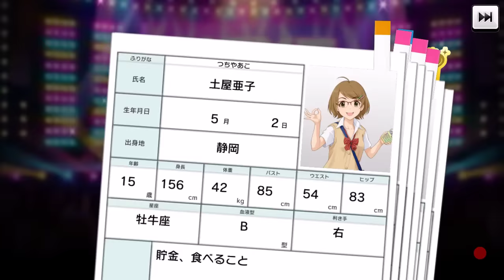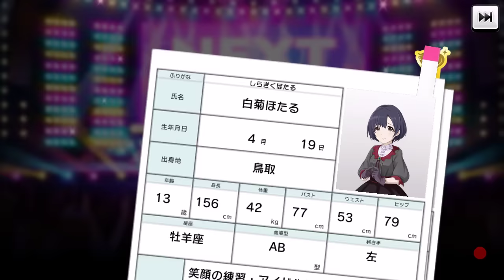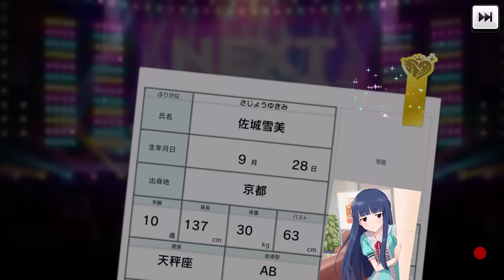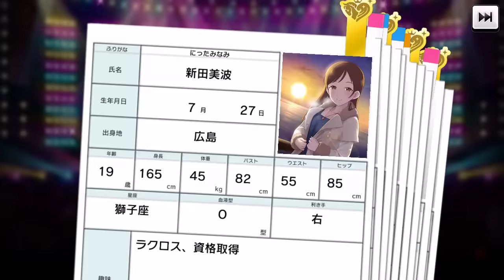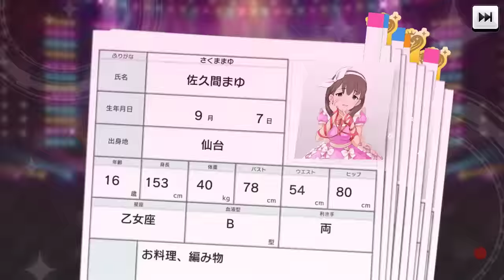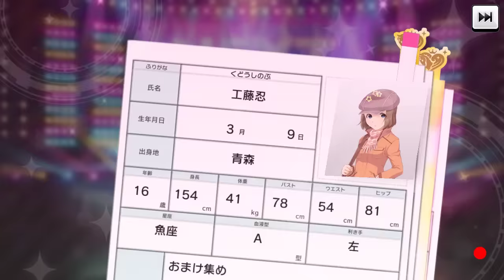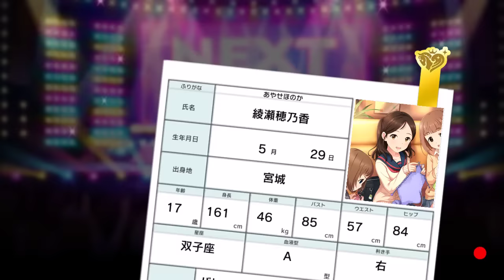The iDOLM@STER Cinderella Girls: Starlight Stage ☆ SSR Yoshino Gacha Pull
Question of the day: Who are you saving your star gems for?

MY PASSION TEAM IS DYING